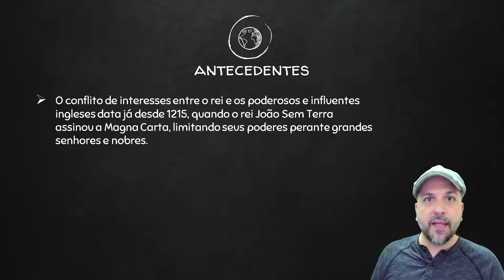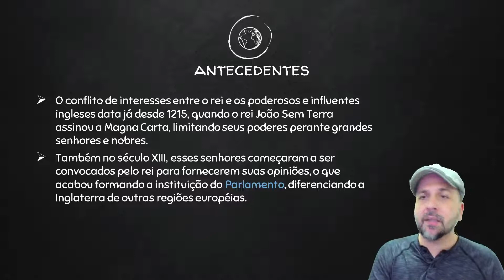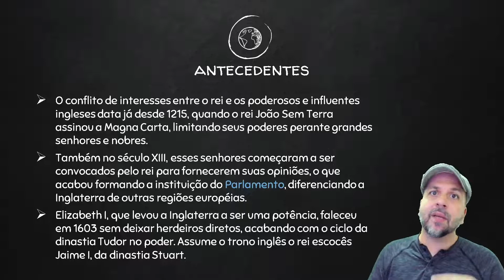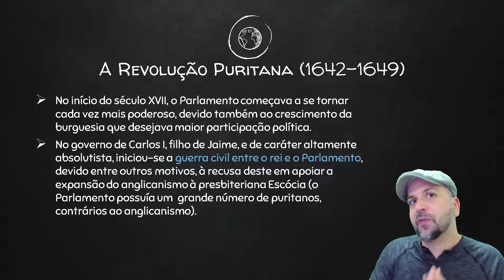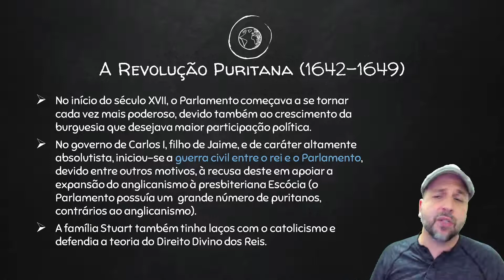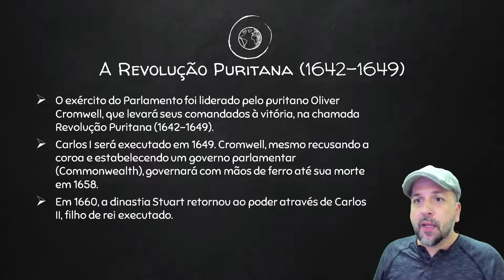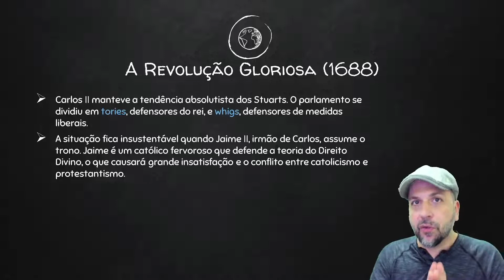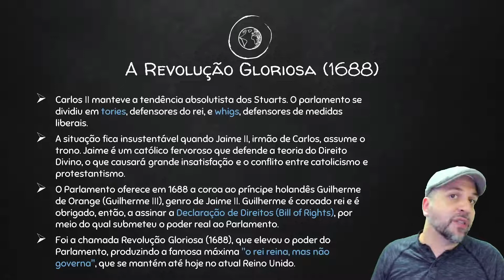Revoluções Inglesas - Idade Moderna - História Geral - Preparatório Enem